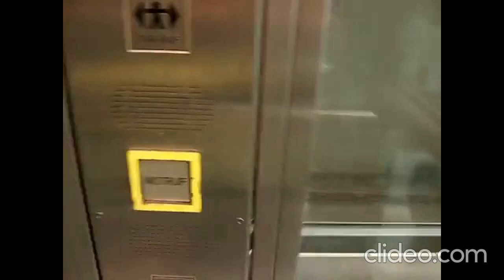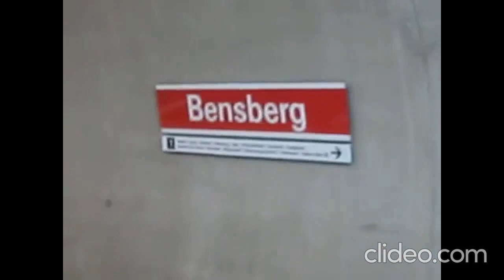S-Bahn station Bensberg (Bergisch-Gladbach) tijdens vakantie.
maandag 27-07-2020 en donderdag 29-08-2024.